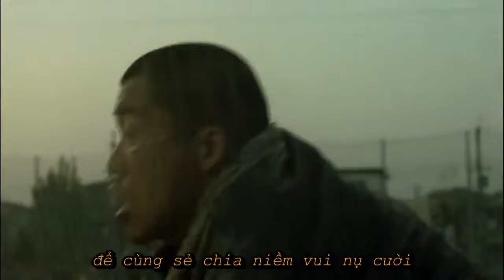Crows Zero I (Hero lives in you) Full song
Hear the full song
Very soon we will go live
Also happy bohag bihu to all my Assamese brothers and sisters
Need 5 more Subs for 30
Also this is the last video in April 2018
I upload 5 videos per month
Please